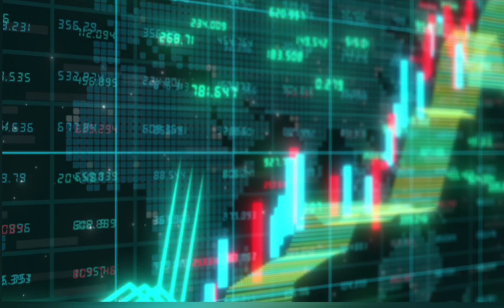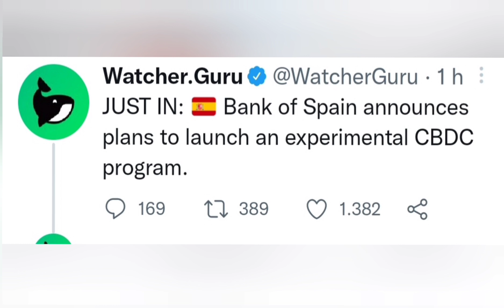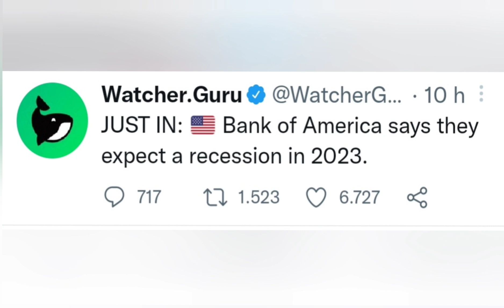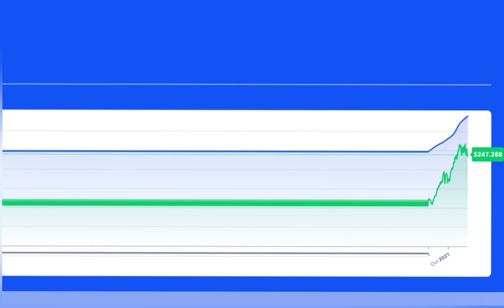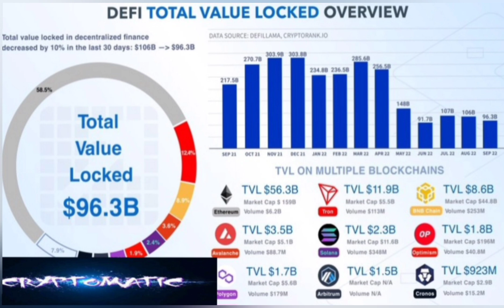TVL je osnova koju svaki ulagač mora znati!I još TOP vijesti⬆️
KRIPTOVALUTE NEĆE NIKADA NESTATI!!!
KROZ 2 DO 3 GODINE SAMO ONI NAJSTRPLJIVIJI ĆE I UZETI ONO GLAVNO!!!

■TELEGRAM GRUPA/PRIJAVA U OSOBNI CHAT■